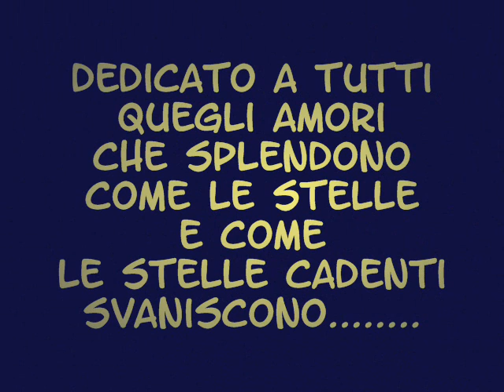STELLA TU SEI - MISTERYA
Music for relax